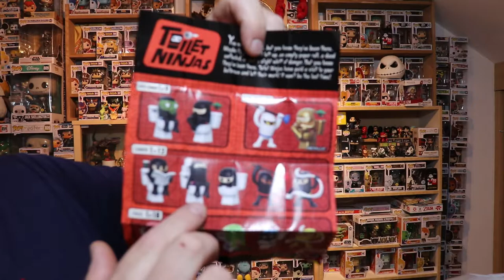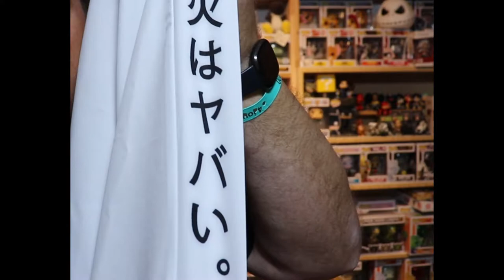Découverte habit ONI de Louis San et +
découverte de nouvelles figurines ninja toilette et de la toute nouvelle marque d'habits d'un youtubeur LOUIS-SAN